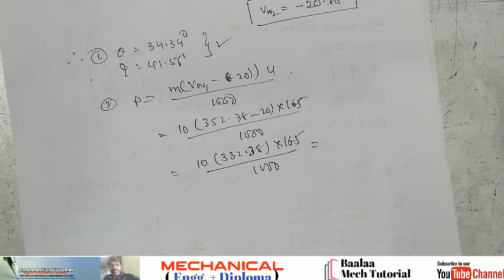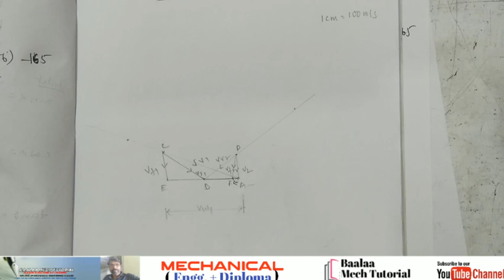Steam Turbines, solved problem 2, Heat Power Engineering II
Steam Turbines, solved problems, old Quastions papers, Quastions to answers, heat power engineering-II, thermal engineering, blade efficiency, turbine efficiency,